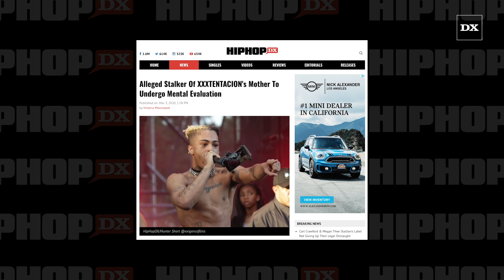Alleged Stalker Of XXXTENTACION's Mother To Undergo Mental Evaluation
BROWARD COUNTY, FL – A judge has ordered a mental health evaluation for Donavon Banton, the 24-year-old man who was accused of stalking XXXTENTACION’s mother, Cleopatra Bernard, and was arrested for breaking into her house. According to The Blast, the evaluation will be used to determine is Banton is mentally fit for trial.